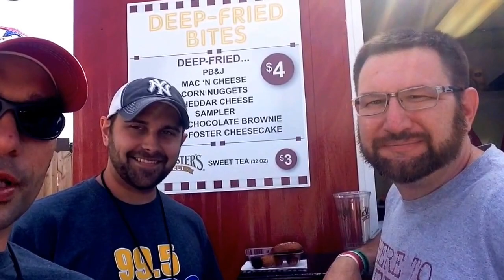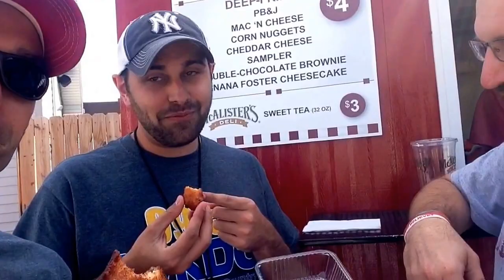Deep fried goodies with Dave and Travis